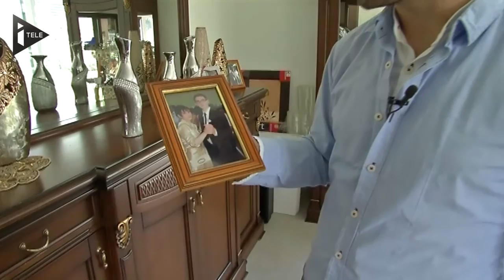Retenue en Géorgie pour une boîte de Dafalgan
Depuis une semaine, une mère de famille originaire d'Alsace subit une drôle de mésaventure. Elle est bloquée en Géorgie car elle a passé la frontière avec une boite de Dafalgan à la codéine. Cet antimigraineux est tout à fait courant en France mais la codéine est considérée comme un stupéfiant en Géorgie. Arzu n'est pas en prison mais reste bel et bien bloquée en attendant de récupérer son passeport.